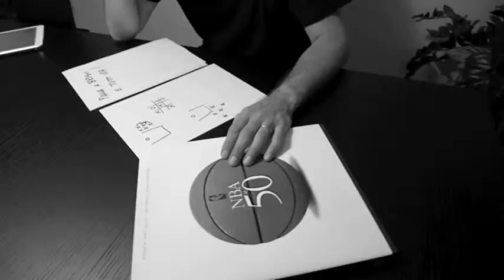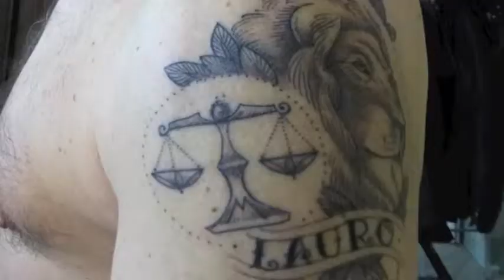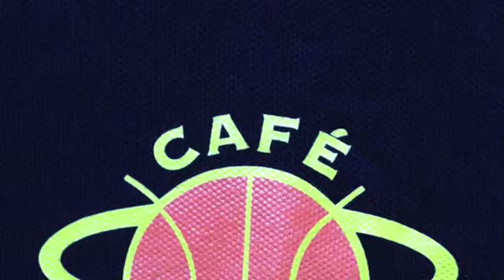Il mio Café Bleu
Straordinaria prestazione canora di Coach De Bonis